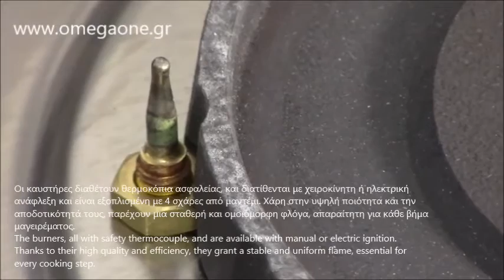Επαγγελματικές Κουζίνες με Φούρνο Υγραερίου Professional gas Oven Range Cooker Stainless Steel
Κουζίνα 4 εστιών με φούρνο υγραερίου,
επαγγελματικές κουζίνες φυσικου αεριου με πολυλειτουργικό φούρνο,
Κουζινα υγραεριου με 4 εστιες και φουρνο,
επαγγελματικες κουζίνες αερίου επιδαπέδιες,
επαγγελματικές κουζίνες φυσικου αεριου με στατικό φούρνο,
επαγγελματικες κουζινες εστιατοριων
επαγγελματικος εξοπλισμος κουζινας τιμες,
εξοπλισμος εστιατοριου μεταχειρισμενα,
επαγγελματικος εξοπλισμος εστιασης αθηνα,
επαγγελματικες κουζινες τιμες,
εξοπλισμος εστιατοριου αθηνα,
επαγγελματικες κουζινες υγραεριου,
κουζινα εστιατοριου προδιαγραφες,
4 Burner Natural Gas Oven Range,
Gas Cooker with 4 burners and gas oven,
Gas ranges on oven,
4 Burner Gas Cooker With Oven
Gas Cooker With Oven,
Heavy Duty Restaurant Ranges,
4 Burner Gas Range on Gas Oven,
Commercial 4 burner gas stove with oven/kitchen gas,
4 Burner Gas Range with Oven,
Heavy Duty Gas Ranges,
4 gözlü altı rəfli qaz peçi
Dörd gözlü altı rəfli qaz peçi
Sobe gazi me kater vatra pa furre
Sobe Profesionale me 4 vatra +furre
تجهیزات پخت رستوران
بوتاجازات استانليس محلي الصنع
للتوريدات الفندقية بتصنع البوتاجازات الاستانلس
بوتاجاز غاز 4 شعله بالقاعده والحامل استانلس استيل
Gas 4 Burner Cooktop Gas Static Oven
Gas Static Oven 4 Burner Range
4 газови котлона върху газова фурна
Печка с 4 газови котлона и газова
Газова печка със солид топ, 4 горелки и 1 фурна
Печка с 4 Газови Горелки с Пилотен Пламък върху Газова Фурна
Газова печка с 4 горелки и газова фурна 2/1 GN,
Plinski štednjak sa 4 kola i plinskom pećnicom
ugostiteljska oprema polovna
Plinski štednjaci
Fourneau à gaz
Cuisinière avec plaque de cuisson gaz à 4 feux
rechaud gaz occasion
Gasherd für die professionelle Gastronomie,
Gasherd 4 Flammen mit Gas-Backofen,
4 Flammen Gasherd mit Gasbackofen,
Gasherd 4 Flammen Ofen,
gasherd gastronomie 4 flammen,
გაზქურა ღუმელი
Gaskomfur med gasovn
Gaskomfur med gas bageovn.
Gaskomfur med el-ovn med 4 blus,
תנור משולב כיריים גז מבית
4 כיריים גז מבער, מבער גדול תנור גז, תנור גז שולחן
Gaasipliit 4 leegilisest ja
Gaasipliit 4 leegi ja gaasiahjuga
ficha tecnica estufa industrial a gas
Cocina industrial a gas 6 con dos quemadores
Cocina a gas 4 fuegos y horno
cucine a gas professionali prezzi
cucina a gas professionale usata
Cucina gas 4 fuochi con forno gas statico
業務用厨房機器メーカー
Cuisinière gaz professionnelle à feux vifs avec four
Fourneaux gaz 4 feux
4 plamenika plin štednjak s pećnicom
plinski štednjak sa plinskom pećnicom
profesionālās gazes plītis
Gāzes plīts stacionāra, 4 degļi gāzes cepeškrāsns
Dujinė viryklė su orkaite.
Dujinė viryklė 4 degikliai su dujine orkaite
Хийн зуух
4 brenner gass komfyr med stekeovn
Gass Komfyr Med Stekeovn 4 Brennere
Gasfornuis 4 branders + oven GAS
4 pits gasfornuis met gas oven
gasfornuis met gasoven kopen
Nagykonyhai gáztűzhely
Nagykonyhai gáztűzhely 4 dbégővel,
4 égős gáztűzhely + gáz sütő
Плити газові професійні
Плита газовая 4 конфорочная с духовкой
piekarnik gazowy gastronomiczny
Kuchnia gazowa z piekarnikiem gazowym GN
Kuchnia gazowa 4-palnikowa z piekarnikiem gazowym
Fogão a gás com 4 queimadores sobre forno GN2/1
Fogão a gás 4 queimadores com forno a gás
Fogão Industrial a gás com 4 queimadores + forno a gás
Fogão a Gás com 4 Queimadores + Forno a Gás
Vand masina de gatit pe gaz 4 ochiuri profesionala
Aragaze bucatarie profesionala
Aragaz profesional 4 arzatoare si cuptor
Профессиональные газовые плиты
4 Газовая плита профессиональная
Šporet na plin, 4 gorionika
Plinski štedilnik 4 gorilci s plinsko pečico
4 plinski štedilnik s pečico
Plynový sporák 4 s plynovou rúrou GN
4 plynový sporák s rúrou
Gasspis med gasugn 4 brännare
GasSpis med ugn,
Plynový sporák 4x hořáky s vnitřním hořením
4 plynový sporák s troubou
Kaasuliesi kassu-uunilla 4 poltinta
Kaasuliesi uunilla ja kaapilla
4 Burner Gas Oven With Drop Down Door
4 Burner Gas Convection Oven Range
cooking range price,
Gas range static oven - 4 Open Burners + Griddle
Heavy Duty 4 Burner Gas Oven
4 burner gas stove with oven price
4 Burner Gas Oven
Furre gazi me avull
معدات مطاعم ثلاجات عرض تجهيزات فنادق فى
تجهيزات مطابخ - اجهزة فنادق
الفنادق تجهيزات و معدات مطاعم